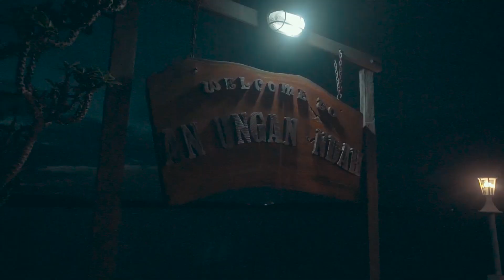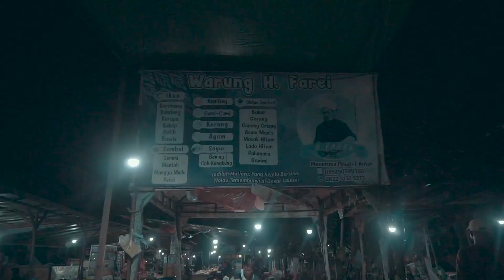Perjalanan di Kalimantan Timur (Pantai Panrita Lopi, Bontang, Sangatta) - Cinematic Video (2021)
Perjalanan Keluarga Besar Habib Hasyim Bahasyim di Kalimantan Timur (Pantai Panrita Lopi, Bontang Kuala, Sangatta) - Cinematic Video (2021)